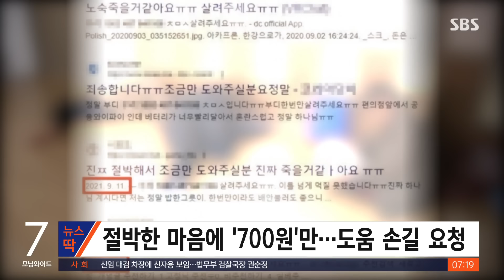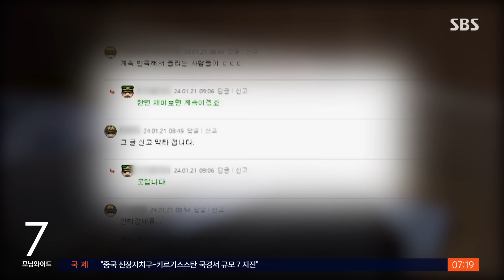"이틀 굶어서 700원만"…돌연 삭제된 글, 알고 보니 / SBS / 뉴스딱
지난 21일 한 커뮤니티에는 '절박해서 700원 주실 분요'라는 제목의 글이 올라왔는데요.

해당 글에는 형편이 어려워 이틀을 굶었다며 700원만 있으면 편의점에 들어갈 수 있어서 지푸라기 잡는 심정으로 글을 올렸다고 적혀 있었습니다.

힘든 처지를 토로하던 글쓴이는 "찜질방이나 한 끼 해결할 정도 도움을 주면 은혜를 평생 잊지 않겠다. 부디 한 번만 살려달라"며 자신의 것으로 추정되는 은행 계좌번호까지 남겼는데요.

하지만 글쓴이는 무슨 이유에서인지 돌연 글을 삭제했고, 같은 커뮤니티를 이용하던 A 씨는 이를 수상하게 여겨 그의 글을 복원했습니다.

글을 다시 올린 A 씨는 혹시나 하는 생각에 최초 글에 있던 계좌번호를 검색했다고 하는데요.

그 결과 4년 전부터 여러 온라인 커뮤니티에 "이틀 동안 굶었다", "한 번만 살려달라" 등 해당 글과 비슷한 내용의 글들이 올라온 것으로 확인됐습니다.

A 씨는 오래전부터 자신의 처지를 거짓으로 꾸며 온라인에서 구걸을 해온 것으로 추정된다며, 누리꾼들의 따뜻한 마음을 악용하는 상황에 씁쓸함을 전했습니다.